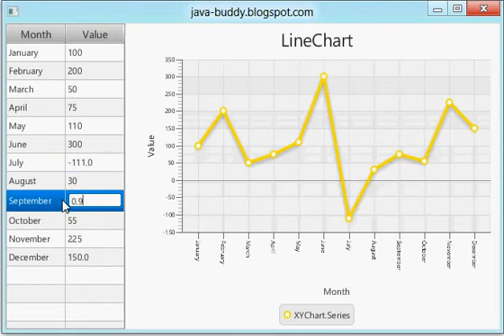Create and update interactive LineChart from TableView